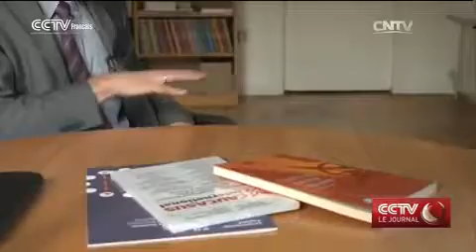Allemagne : des terroristes tchétchènes venus de Pologne, présents sur le territoire ?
Le chef du syndicat de la police allemande a mis en garde contre les terroristes tchétchènes qui pourraient être secrètement présents dans le pays. Une déclaration qui survient alors que l'État oriental du Brandebourg fait état d'une forte augmentation des demandeurs d'asile russes, la plupart d'entre-eux en provenance de Tchétchénie.